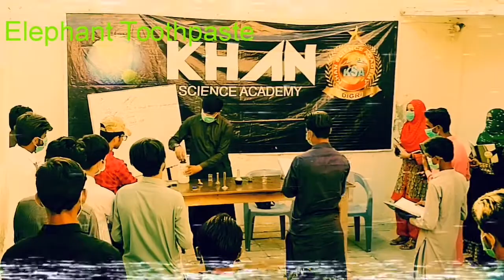Experimental work ll Amazing science by khan science academy